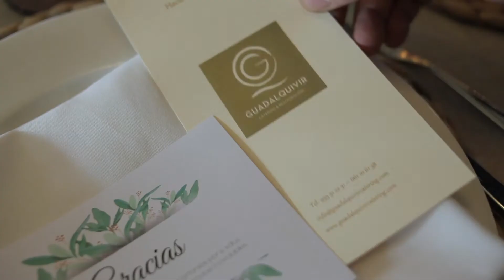Bodas de primavera de Guadalquivir Catering en La Hacienda Los Molinillos.